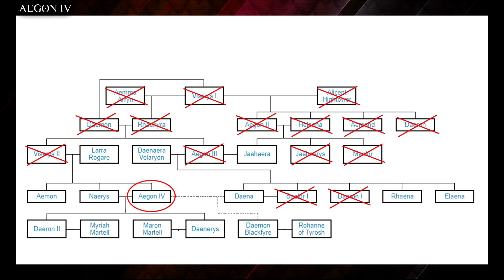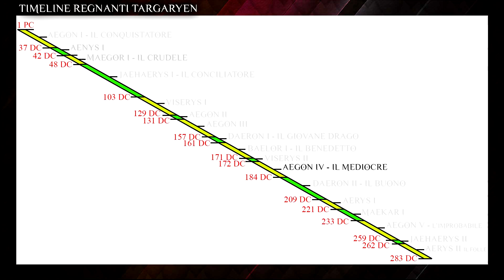#11 Aegon IV il Mediocre (172 - 184 DC)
♛ Aegon IV e le sue nove amanti, quanti figli naturali ha generato, rischiando di portare il Regno al collasso? Bloodraven, Acreacciaio e Daemon Blackfyre erano alcuni di questi!

♛ SCONTI:
► 20% su ZAVVI.IT inserendo il codice LAMADREDEIDRAGHI”
► Un paio di calze gratis su PAMPLING.COM/IT inserendo il codice LAMADRE
► 10% sul sito DICELAIR inserendo il codice lamadredeidraghi
► 5% sul sito FANTÀSIASTORE inserendo il codice MADREDEIDRAGHI5 sul totale di un carrello su prodotti NON scontati!

♛ LISTE AMAZON PER VOI!